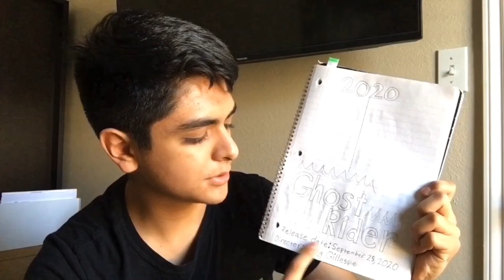Reading your comments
So I took a really long time to make this video. I mean all the editing and putting your comments around and also I censored your names so you would not be on YouTube or you want if you guys want see, but I read all your comments and their is more I will read the rest soon so enjoy